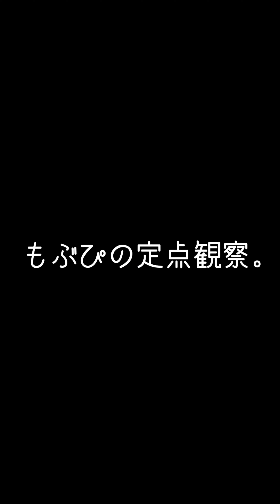2023/11/04 静岡産業大学【推しカメラ】鈴木Mob.にっぽんワチャチャ 公開リハーサル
静岡産業大学　@SHIZUOKASANGYOUNIV

2023 Zepp東名阪ツアー

鈴木Mob.
もぶぴ
遠藤Nozomi
高橋yagura
中村Ame
渡辺Lili